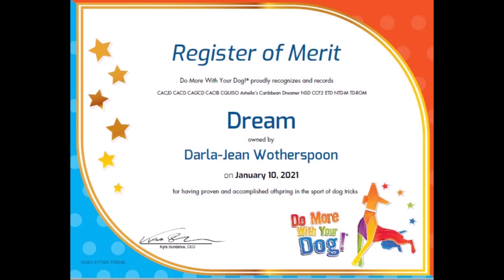Dream Expert Trick Dog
Ashella's Caribbean Dreamer aka Dream- Expert Trick Dog Title submission
DMWYD-Do More With Your Dog
Expert Title= 5 expert level tricks performed without a food lure and off leash